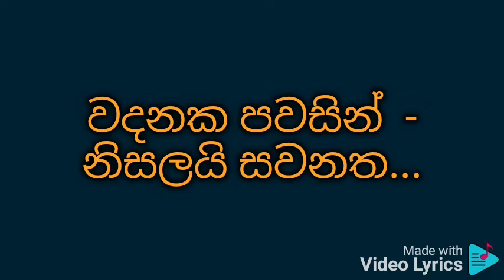Adara sathutu susum (low pitch)karaoke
Amara Ranatunga

ආදර සතුටු සුසුම්
පවන් රොද - සීතල රැයක සෙමෙන්..
ආදර සතුටු සුසුම්
ජීවන කවුළු දොරින්
යහන් වැද - මාවෙත තුරුලු වෙයන්
ආදර සතුටු සුසුම්
INTERLUDE
ඇසිපිය හෙලමින්
ලතැවෙයි යුග නෙත
වදනක පවසින් - නිසලයි සවනත...
ඇසිපිය හෙලමින්
ලතැවෙයි යුග නෙත
ඒ මුදු බොළඳ වදන්
සුගන්දය - පාවෙනු සොඳුරු ලොවින්
ආදර නිමල නැවුම්
වසන්තය - ලංවෙනු මියුරු සරින්
ආදර සතුටු සුසුම්
ජීවන කවුළු දොරින්
ආදර සතුටු සුසුම්
INTERLUDE
පාළුව සමගින්
වැලපෙයි හදවත
අසරණ රැහැනින් - බැඳ ඇත සිරුරත...
පාළුව සමගින්
වැලපෙයි හදවත
කාලය ඉගිල යමින්
යොවුන් සිරි - සේදෙයි කඳුළු දියෙන්
ඒ නෙත් කෙවෙනි තුලින්
පෙමින් තොර - මා හද අවදි කරන්
ආදර සතුටු සුසුම්